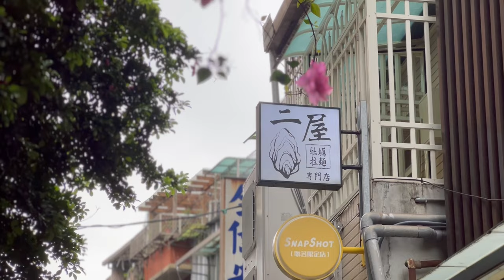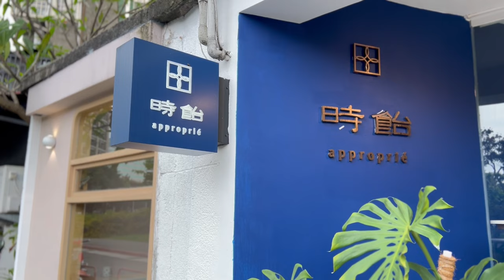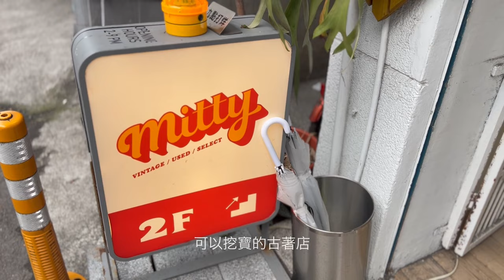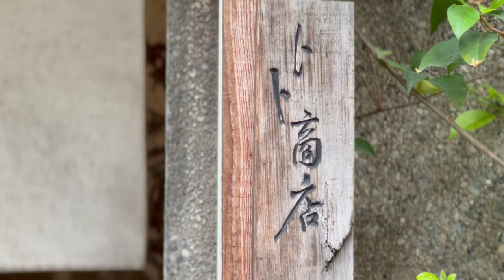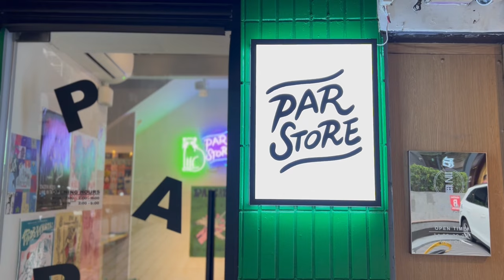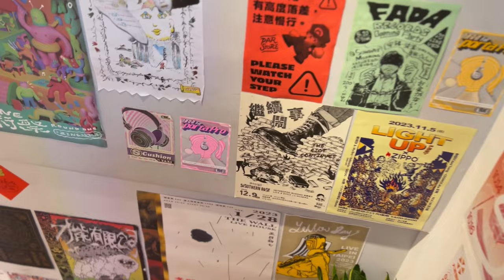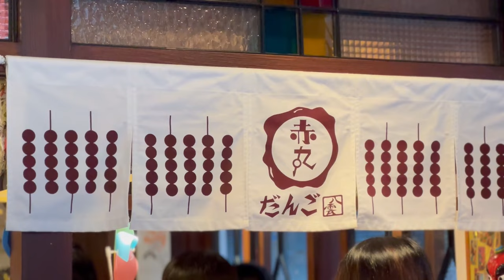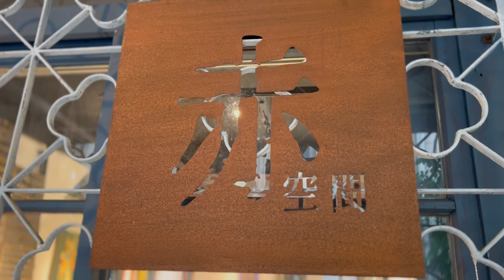Chifeng Street I 再訪赤峰街 I 滿滿文青氣息 I 牡蠣拉麵真好吃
二屋武力拉麵/時飴/mitty/舊目立屋/卜卜商店/浮光/小器/par store/snappp 寫真私館/赤丸/赤